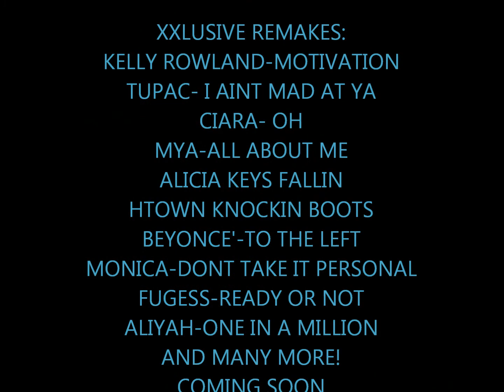"Bring it Back, 45 Minutes Of Fame" Mixtape Online Preview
Preview of my next Mixtape, "Bring It Back, 45 Minutes of Fame,". Online Mixtape Release. Check it out! Thanks, XXLUSIVE (Tina). 25+ tracks of XXLUSIVE singing and rapping. All singing and rapping is by yours truly. No features : )